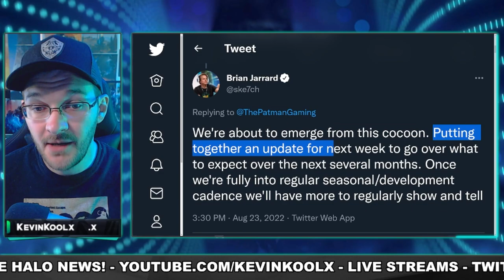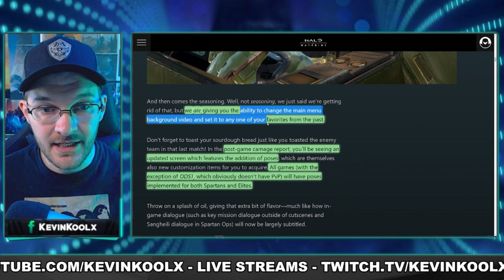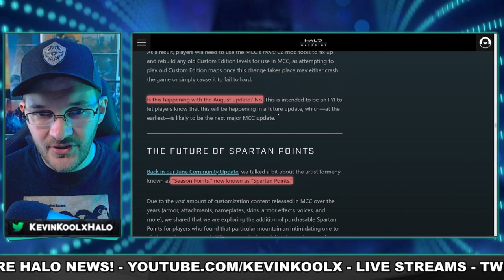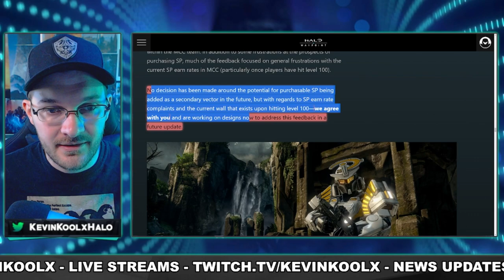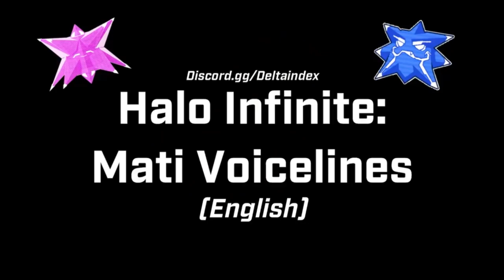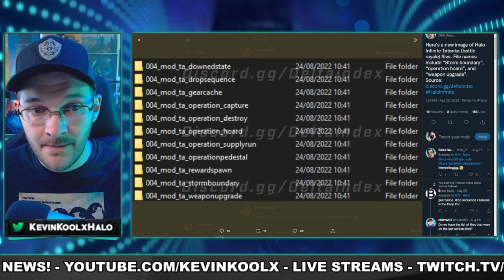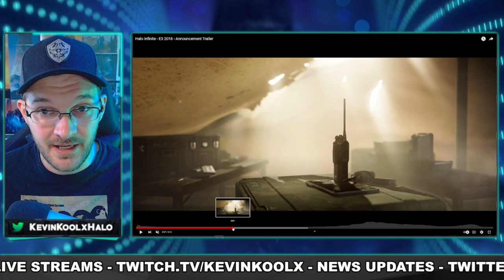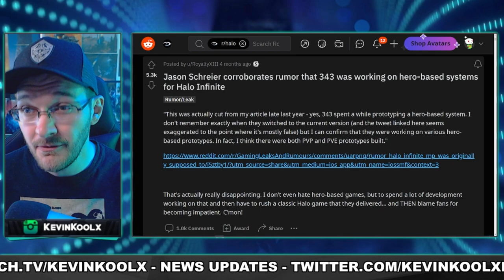Halo Infinite Campaign Co Op and Forge Beta Delayed? MCC MTX Update! New Halo Infinite Leaks!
Timestamps
Halo Infinite Co Op and Forge Delay - 0:00
Halo MCC August Update - 1:13
New Halo Infinite Leaks - 3:38
Halo Infinite Hero Shooter? - 6:53